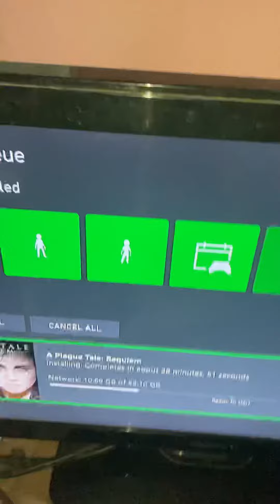MY FIRST EVER XBOX CONSOLE🥺😄 |SETUP| UNBOXING | XBOX SERIES S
Gameplay will be uploaded on Monday onwards. FIRST GAME WILL BE ASSASINS CREED ODEYSSEY🙂

Bye☮️☮️